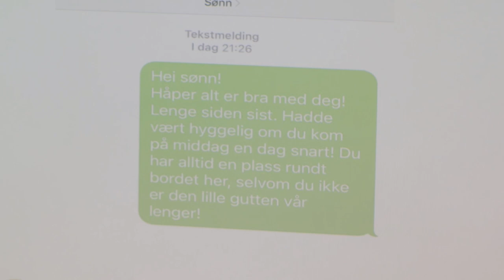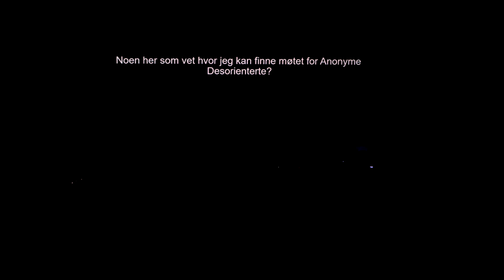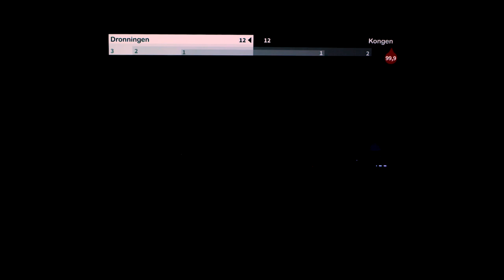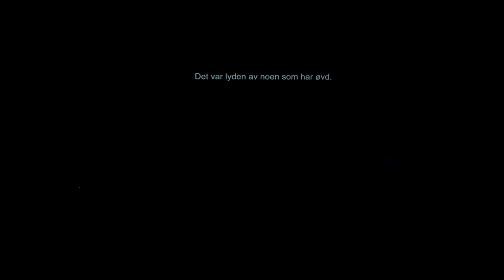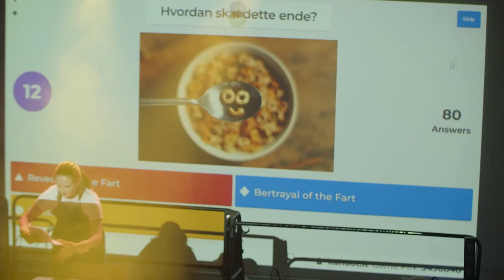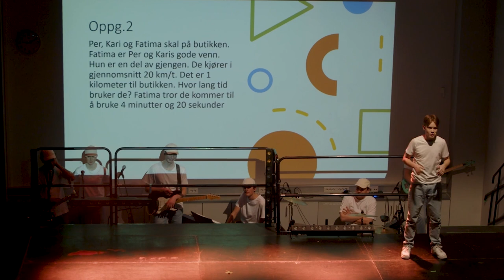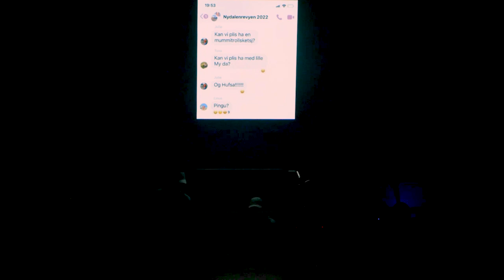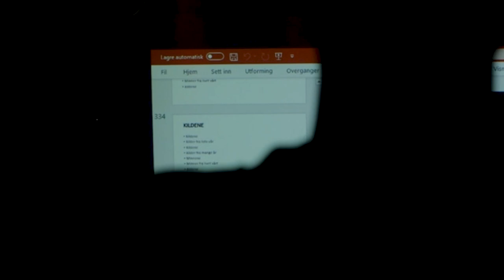Nydalenrevyen 2022: KRAFTPUNKT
"KRAFTPUNKT - eller; hvordan jeg lærte å elske vgs og hate meg selv"

SKUESPILLERE:
Erik Daniel Harnæs
Julie Midtsund Blikshavn
Linus Eggen Vinge
Oliver Naper
Tuva Heier Skauby
Tuva Nundal Halleraker

INSTRUKTØRER:
Hauk Brochmann
Ulrik Stø Vetland
Jo Lindbæk
Oliver Mølmen Kjeldstad

REVYSJEFER:
Sara Hernæs Brandsø
Nora Schie Larsen
Matea Saltvedt

KAMERA:
Mia Eiken

TERNINGKAST:

PUBLIKUM:
Nina Bergrådstuen
Harry Bergrådstuen
Lucas Bergrådstuen
Mia Lefshus
Hilde Bertilsdottir
Lara Hildesen
Kim Kimsen
Peter Parker
Hans A. Ølvei
Per Powerpoint
Elia "FHS" Thorvik
Fatima
Ulrik "Stø" Vetland
Pu B. Likum
Aftenposten
Nordre Aker Budstikke
Søndre Aker Budslikke
Roger Moore
Unni Lindell
Liv Ullman
Linn Ullmann
Eddie Vedder
The Rock
Eddie The Eagle
Kåre "The Man" Willoch
Supermann
Tore Tang
En Gammelmann
Hele Byen
Kjenner Han-Han
Somlever P. Gammeltbrød
Og Vann
T-Tang
De norske fotballherrene:
Erling Braut Håland
Andre Hansen
Morthen Thorsby
Kristoffer Ajer
Stefan Strandberg
Leo Skiri Østigård
Mathias Norrman
Joshua King
Sander Berge
Martin Ødegaard
Mohamed Elyounoussi
Jacob Karlstrøm
Julian Ryerson
Jens Petter Hauge
Fredrik Aursnes
Fredrik Bjørkan
Kristian Thorstvedt
Alexander Sørloth
Mats Møller Dæhli
Andreas Hanche-Olsen
Marcus Holmgren Pedersen
Veton Berisha
Ørjan Nyland
Birger Meling
Stian Rode Gregersen
Kongen
Dronningen
Kronprins Haakon
Prince
The Artist formerly known as Prince
Tupac Shakur
Jada Pinkett Smith
Chris Rock
Dwayne "The Rock" Johnson
Vin Diesel
My Cousin Vinnie
Ole "Winnie the Pooh" Brum
Ole
Dole
Doffen
Onkel Skrue
Uncle Sam
Tanta til Beate
Lillebjørn Nilsen
Bjørnstjerne Bjørnsson
Min bror Bjørn
Bjørn Dæhlie
Oddvar Brå
Odd Grenland
Fairly Odd Parents
Phineas
Ferb
Pingu
Lille My
Hufsa
Mummipappa
Mummimamma
The Mummy
Tom Cruise
Hurtigruta
Titanic
Leonardo DiCaprio
Leonardo da Vinci
Leonardo
Donatello
Michelangelo
David
David Schwimmer
Hans Zimmer
Statslederne til de følgende landene:
Norge
Sverige
Danmark
Island
Finland
Tyskland
Sveits
Frankrike
Latvia
Litauen
Estland
Belgia
Bulgaria
Romania
Azerbadsjan
Polen
Ukraina
Hviterussland
Lichtenstein
Italia
Monaco
Vatikanstaten
Malta
Kypros
Montenegro
Kroatia
Hellas
Tyrkia
Serbia
Kosovo
Bosnia
Ungarn
Storbritannia
Irland
Luxembourg
Canada
USA
Mexico
Russland
Kina
Mongolia
Japan
Sør-Korea
Nord-Korea
Usbekistan
Kazakstan
tajikistan
Kyrgyzstan
Turkmenistan
Kurdistan?
Pakistan
Afghanistan
Nepal
Vietnam
Thailand
Kambodsja
Hong Kong?
Myanmar
Indonesia
Fillipinene
Ny-Guinea
Papua Ny-Guinea
Amerikansk Samoa
Ekvatorial Guinea
India
Bangladesh
Sri Lanka
Australia
New Zealand
Seychellene
Sao Tome
Bhutan
Saudi-Arabia
Oman
jemen
Forente Arabiske Emirater
Qatar
Jordan
Syria
Libanon
Libya
Georgia
Israel
Palestina
Andorra
Armenia
Albania
San Marino
Algerie
Egypt
Tunisia
Mali
Senegal
Sierra Leone
Eritrea
Etiopia
Kongo
Congo
Mauritania
Belize
Benin
Elfenbenskysten
Gambia
Ghana
Niger
Nigeria
Sør Afrika
Lesotho
Sentralafrikanske republikk
Sudan
Sør-Sudan
Nord-Makedonia
Rwanda
Uganda
Zambia
Zimbabwe
Tanzania
kapp Verde
Madagaskar
Marokko
Argentina
Peru
Chile
Bolivia
Equador
Brasil
El Salvador
Honduras
Venezuela
paraguay
Uruguay
Costa Rica
Cuba
Nicaragua
Trinidad pg Tobago
Jamaica
haiti
Tahiti
Columbia
Laos
Dominikanske Republikk
Tsjekkia
Iran
Irak
De følgende amerikanske presidentene:
Joe "Ramblin Man" Biden
Donald "The Donald" Trump
Barack "Yes we probably can" Obama
George W. "Now watch this drive" Bush
Bill "Hey my name is Bill Clinton" Clinton
George "The Bushman" Bush
Ronald "Hello mister Gorbatshov, I am the president of the States" Reagan
Jimmy "I`ll take you to the candyshop" Carter
Gerald "Move that Bus!" Ford
Richard "Eraserhead" Nixon
Lyndon "Johnson" B. Johnson
John "KFC" Kennedy
Harry "the" Truman "show"
Dwight "from the Office" Eisenhower
Theodore "Kraftpunkt" Roosevelt
Det var alle i puiblikumet. Takk for at dere kom, folkens. Det satt vi skikkelig pris på.

REDIGERING AV VIDEO:
Hauk Brochmann
Ulrik Stø Vetland
Jo Lindbæk
Oliver Mølmen Kjeldstad